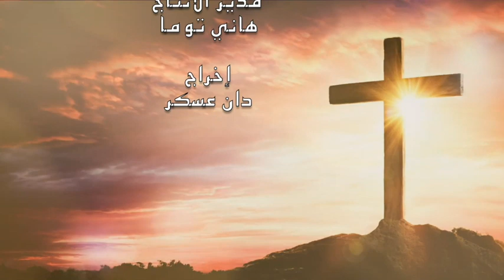مسيرتي مع الرب مع الاب ايمن عزيز هرمز من العراق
تقديم: جنان يوسف
مدير الانتاج: هاني توما
إخراج: دان عسكر